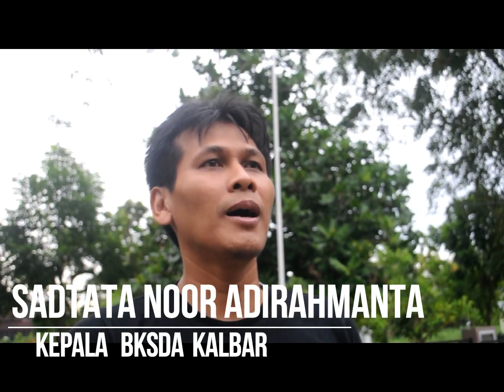Kelaparan, Orangutan Masuk Kebun Warga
Simak videonya hingga tuntas. Chanel Cerita Menelusuri alam bumi.